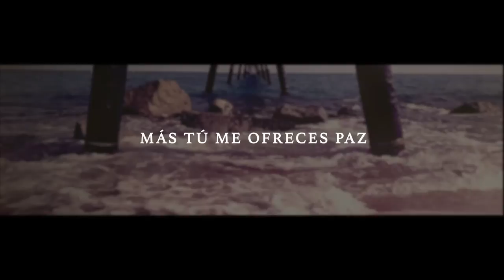Julio Castellanos - Confío En Tu Voz (Video Lyric)